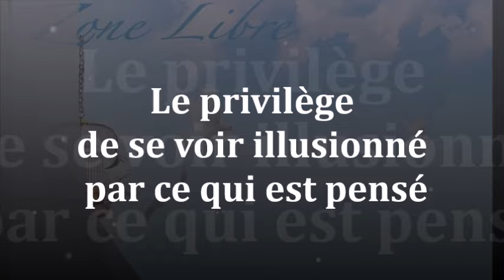1600" Le privilège de se voir illusionné par ce qui est pensé" Guy ROGER ZONE LIBRE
Observer le fonctionnement des pensées, c'est également saisir toute la tromperie qu'il y a à cela.